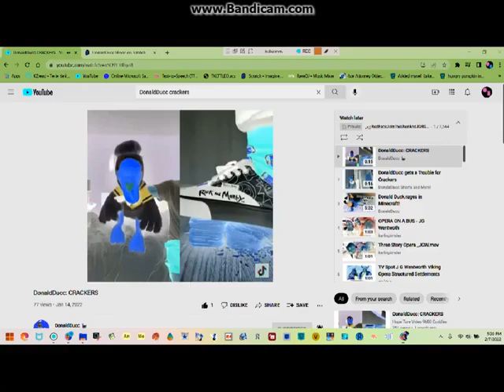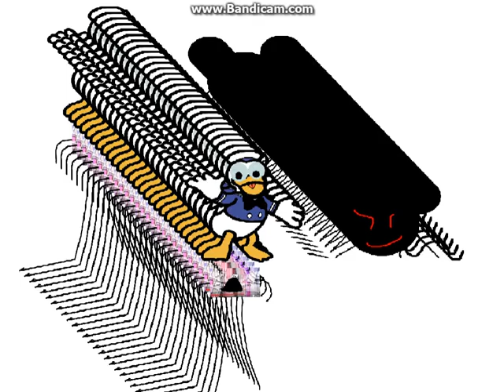DonaldDucc Movie Complete Series Pt 2. YTP++ 2.4 (YTP Plus Plus)